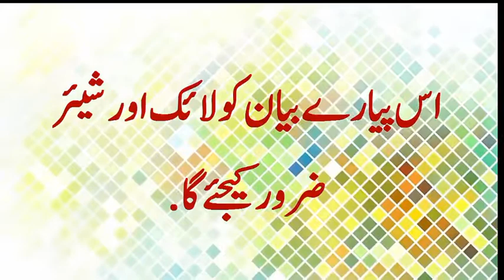Insaan Ki Qabotar Say Muhabbat Or Girgit Say Nafrat Ka Raaz Molana Tariq Jameel New Bayan 2018